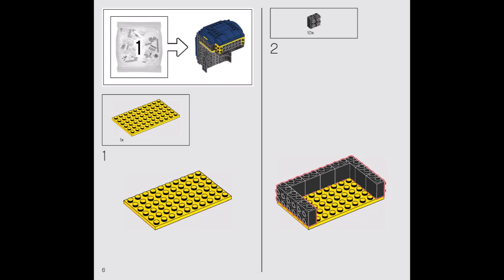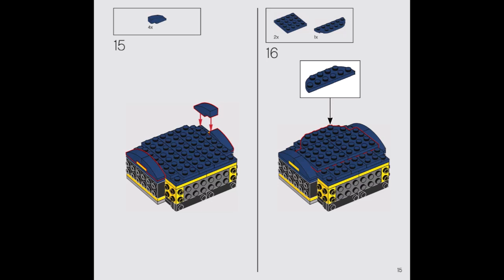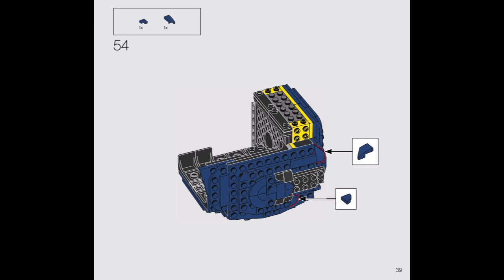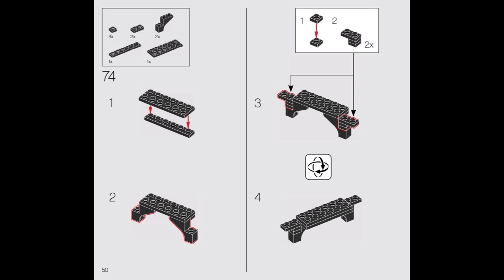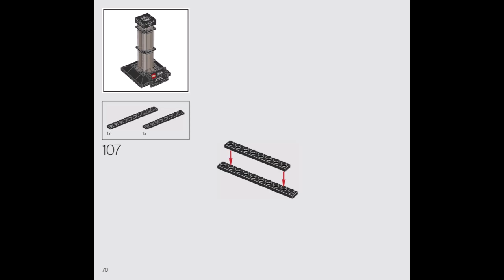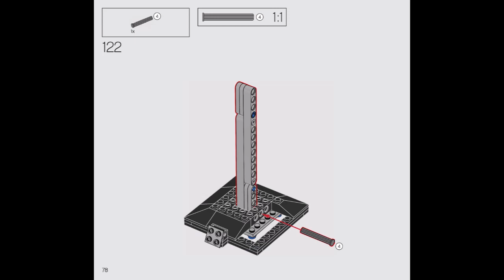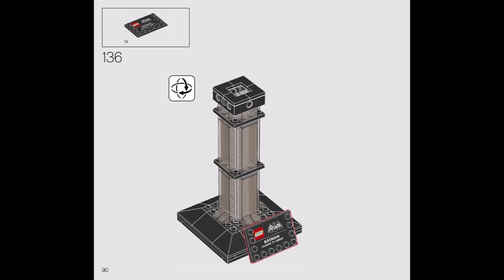Lego 76238 - Classic TV Series Batman Cowl